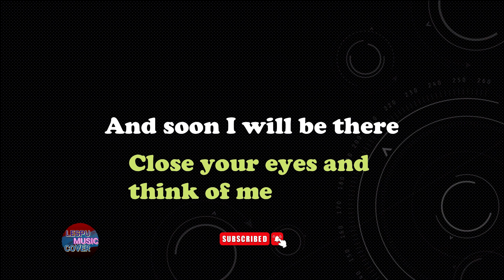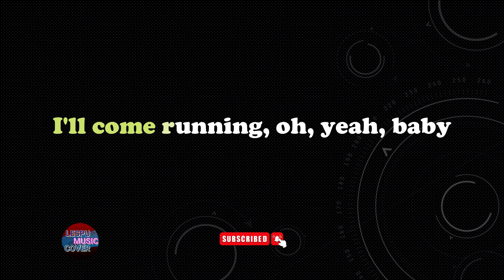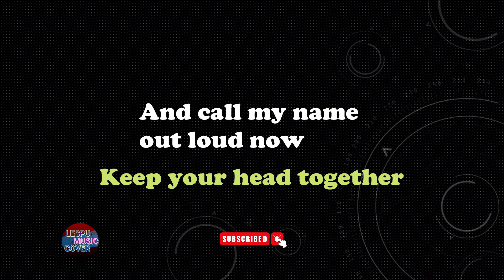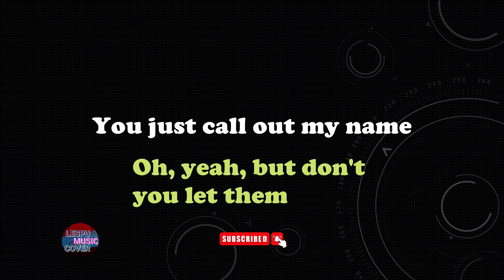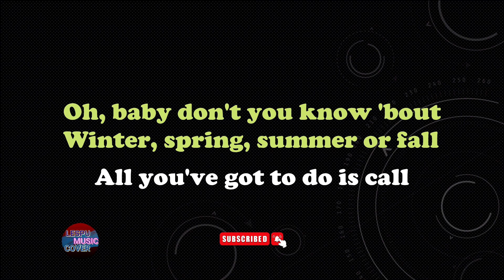You've Got A Friend - James Taylor - KARAOKE PIANO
Thank You for Supporting LESPU Music Cover. I'm a Keyboardist Police Officer. I created all the instrumental cover in this channel. Feel free to sing along with my play.Thank you and GOD BLESS US ALL. Stay safe everyone. Enjoy!